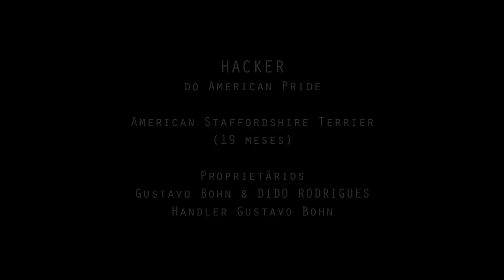bichoprasempre HACKER amstaff KCRGS set15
Filmagem e edição bichoprasempre Foto e Vídeo Animal